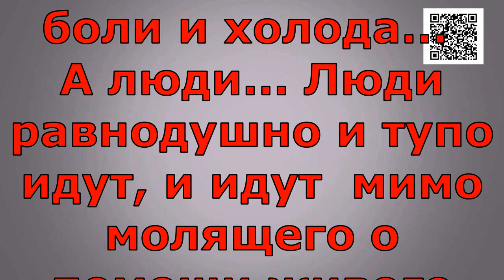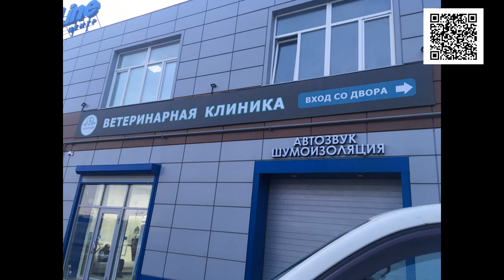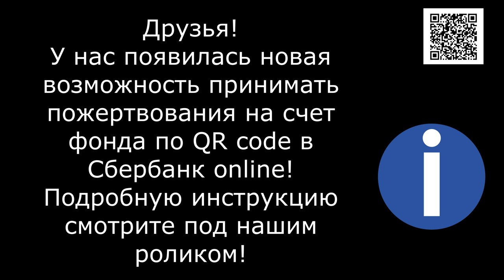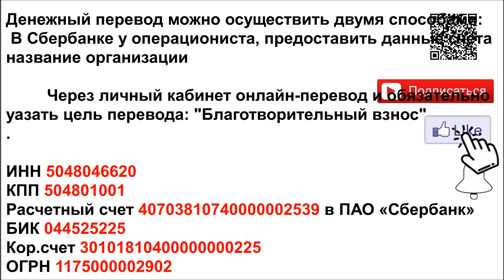Сбил ребенка откупился, миллионом, сбил Собаку откупился/Hit a child and paid off with a million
Банковские Карты:  Халва 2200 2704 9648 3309
Tinkoff: 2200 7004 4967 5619
Alfabank: 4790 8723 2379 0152

Очередной звонок и просьба Друга, такого же зоозащитника как и я... просьба о помощи... Щенку что уже несколько часов лежит сбитый и мокрый на ледяной земле и тихо, отчаянно плачет от боли и холода... А люди... Люди равнодушно и тупо идут и идут мимо молящего о помощи живого искалеченного Ребёнка погибающего у них на глазах.